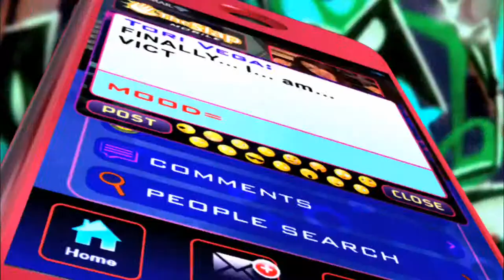HD|"The Bird Scene"scene|Victorious